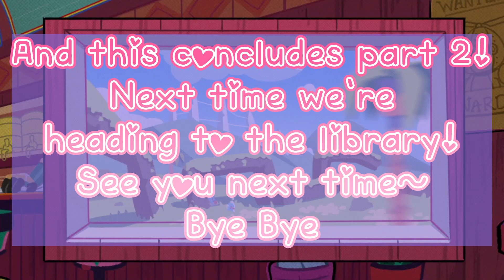There's a new sheriff in the train!🤠~ The Murder of Sonic the Hedgehog ~ part 2| Bunnie Faery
Who broke the arcade Machine? Who used those cups? What is Knuckles hiding?🧐

I hope you enjoyed the video and have a wonderful day⭐️🥰
 🌸If you'd like to see more🌸

🐰🌼Support the creator🌼 (if you are able/want to do so)